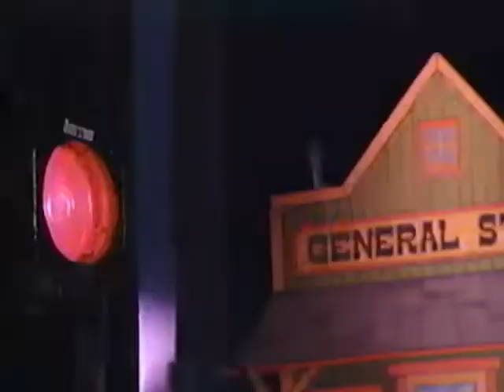Talent Show (All Versions) Part 326